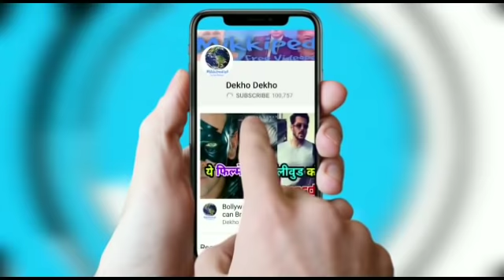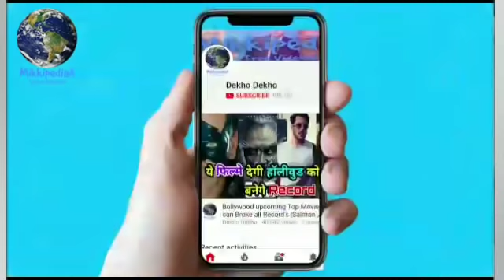Aamir khan perfect Reaction on Robot 2.0 Teaser, Akshay kumar Rajnikant, Aamir Khan on Robot 2.0